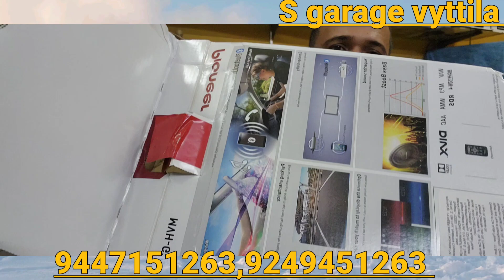PIONEER CAR STEREOS. 9447151263,9249451263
caraccessories carlagecariyear bumpergarage carandroidstereo car centerlocksystem seatcovers allitems All car available
Shipping available
EMI AVAILABLE
Car accessories available
Android stereo available
Center lock system available
Seat covers manufacturing
Vinyl flooring work
 H.OME DELIVERY AVAILABLE
Lagage cariyear available
LED HEADLIGHT TWILIGHT AVAILABLE
Power window available
7D,4D Mat available
Ruber Mat available

S GARAGE
S.A ROAD, VYTTILA, JANATHA
PILLAR NUMBER 836
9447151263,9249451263